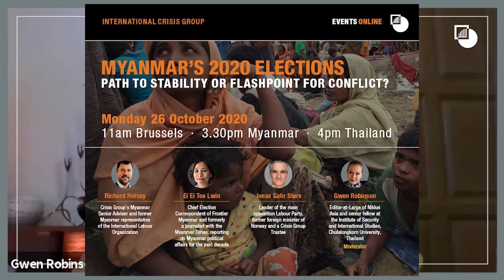Myanmar's 2020 elections: Path to stability or flashpoint for conflict? (Online Event, 26 Oct 2020)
Myanmar’s de facto leader Aung San Suu Kyi and her National League for Democracy seem set to win a second five-year term in general elections on 8 November. But a major democratic test will be whether the poll can convince the country’s minorities that they are getting fair representation, or whether some will see no alternative to the well-trodden path of insurgency.

Beyond the faltering peace process, our panel discussion on Myanmar's second elections since emerging from military rule in 2011 will address the government's response to the coronavirus pandemic, the growing economic crisis and the abiding need for constitutional reform.

Our four discussants:

Richard Horsey: Crisis Group’s Myanmar Senior Adviser and former Myanmar representative of the International Labour Organization.

Ei Ei Toe Lwin: Chief Election Correspondent of Frontier Myanmar and formerly a journalist with the Myanmar Times, reporting on Myanmar political affairs for the past decade.

Jonas Gahr Støre: Leader of the main opposition Labour Party, former foreign minister of Norway and a Crisis Group Trustee.

Gwen Robinson (moderator): Editor-at-Large of Nikkei Asia and senior fellow at the Institute of Security and International Studies, Chulalongkorn University, Thailand.

Read Crisis Group briefing "Majority Rules in Myanmar’s Second Democratic Election"